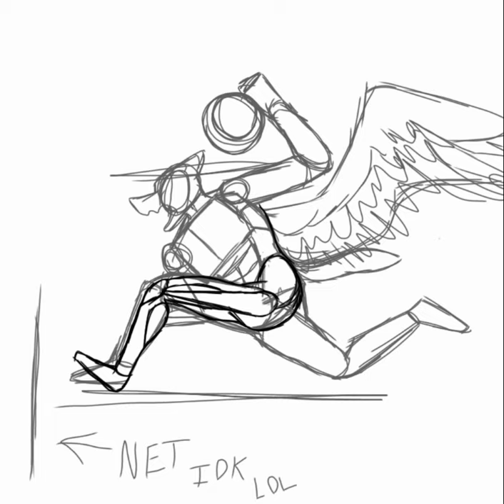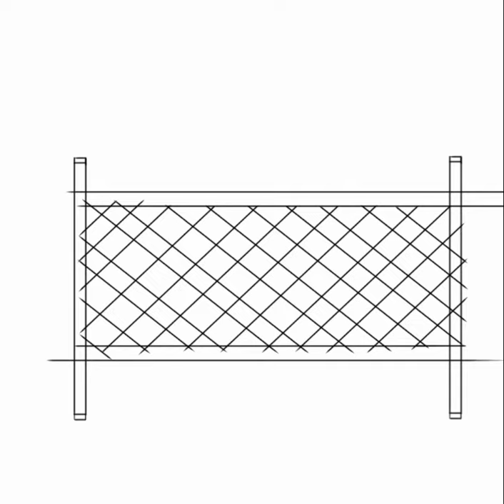Air Volleyball Practice (Fursona SpeedPaint)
Idk I was bored and drew a picture of my fursona.